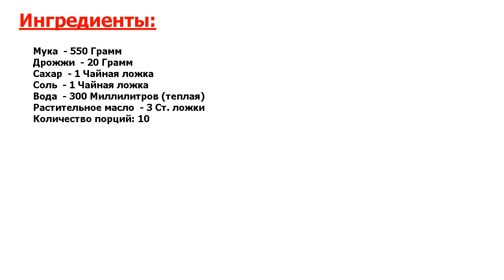★КОРОНА КУХНИ КРЕМЛЯ.★ ХЛЕБ ★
★Острожно, ВКУСНО! Домашний хлеб – такой простой, но он самый вкусный● Как же пахнет только испеченная горбушка пшеничного хлеба● Этот родной запах ни с чем не сравнить● Заходите, угощаю!